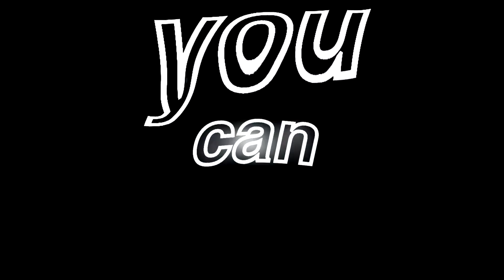【Vocaloid Ruby English】Mutilated Lips【Ween Cover】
[EPILEPSY WARNING]
Alas! Another cover for the people at home! I made this quite a while ago but I wasn't sure about releasing, but I felt like "Ah, what the hell, I'll put this up anyways. Besides, I got to clean the storage space on my SSD." So here's a Ween cover that's should've been uploaded earlier. Enjoy!

credits:
instrumental/arrangement/video: reneskunk777mc
vocaloid: ruby
originally written by: ween (aaron freeman, mickey melchiondo)

Any gaming videos presented are for the sole purpose of comedy/satire and nothing to be taken seriously. Don't spread any hate or malicious intent in the comments as we are meant to have fun and a good time. Be constructive and positive. Any gaming videos presented are for the sole purpose of comedy/satire and nothing to be taken seriously. Don't spread any hate or malicious intent in the comments as we are meant to have fun and a good time. Be constructive and positive. The content is directed to a mature audience; do not watch if you're under +17.